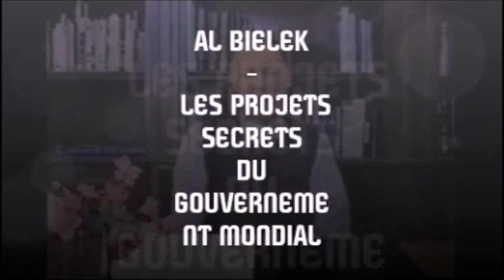AL BIELEK - LES PROJETS VOILÉS DU GOUVERNEMENT MONDIAL, RAINBOW PROJECT, ETC..!?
Introduction :

Ce rapport fut rédigé à partir de plus de 9 heures d'interviews sur vidéocassettes et d'entrevues sur le vif. C'est un volet question-réponse qui ne fait référence ni à l'interviewer, ni à l'interviewé. Le format nous permettra d'insérer quelques commentaires. Avis aux lecteurs : les informations que nous avons récoltées ne sont ni vérifiées, ni confirmées; elles vous sont présentées telles quelles.

(L'interviewé était, très certainement, Al Bielek qui est décédé le lundi 10 Octobre 2011 à 6h30 du matin à Guadalajara, au Mexique. Il avait 84 ans. Al Bielek et a été enterré dans un cimetière local à Guadalajara.)